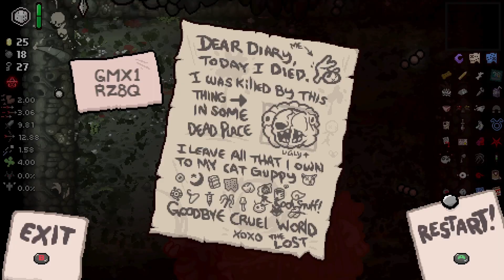The Binding of Isaac: Repentance - #126